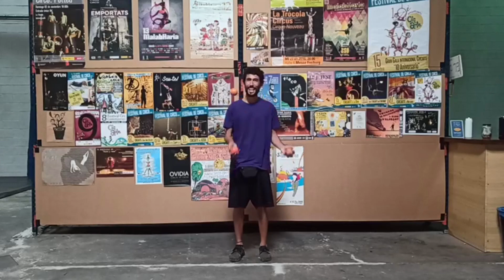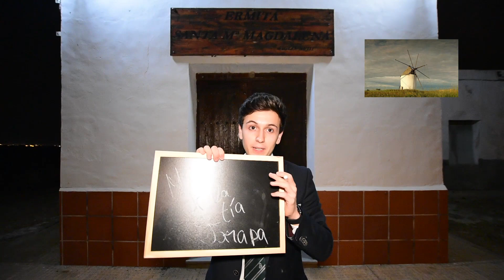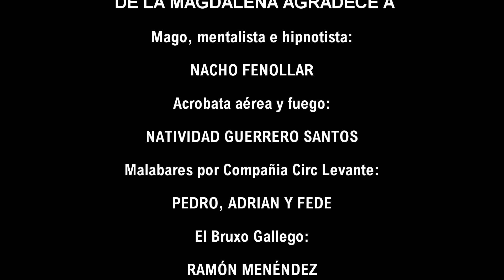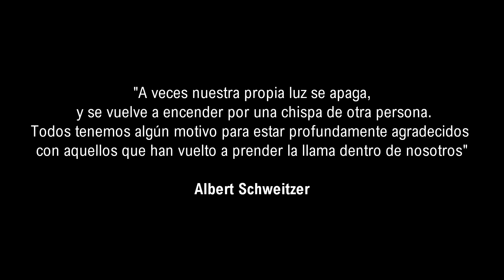SAN JUAN 2020 LA MAGDALENA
La Asociación de Vecinos de La Magdalena ha preparado para esta noche del 23 de junio la celebración de la tradicional festividad de San Juan, con la realización de una producción audiovisual que se estrenará a las 23:23 horas. en su canal You Tube

Como en años anteriores esta histórica población del oeste, ubicada en el corazón de la diputación cartagenera a la que da su nombre, trata de celebrar el solsticio de verano con la fusión del arte, la magia y los arcaicos rituales, intentando conservar el sabor y las tradiciones que antaño unían a vecinos, familiares y amigos en torno al fuego.

Con mucho empeño, perseverancia y esfuerzo por parte de la Asociación de Vecinos el verano pasado llegaron a congregarse en La Magdalena alrededor de 400 personas en torno a San Juan, por lo que ante la actual situación provocada por el COVID19 y la prohibición municipal para la realización de las hogueras y evitar conglomeraciones de personas, la organización ha decidido aprovechar las redes sociales y ofrecer esta alternativa.

El audiovisual ha sido realzado sobre con medios humildes, pero con mucha ilusión y colaboración y es una muestra de algunas de las actuaciones artísticas y actividades que se realizan habitualmente. En su elaboración han participado jóvenes promesas como el fotógrafo: Álvaro López Hernández y el mago, mentalista e hipnotista: Nacho Fenollar.

También como en años anteriores se cuenta con Ramón Menéndez: "El Bruxo Gallego", con la elaboración de la queimada y su conjuro, así como la gran artista profesional: Natividad Guerrero Santos, bailarina de danza aérea y danzas étnicas, dibujante de la música en porciones de aire, tierra, agua y fuego.

La señora Amalia, conocida como "la Bruja del Romerillo· será la encargada este año de guiarnos para realizar el tradicional conjuro del romero, adaptado a la situación.